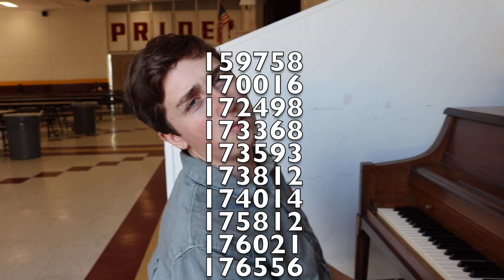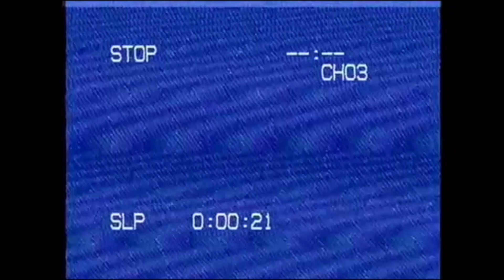October 29, 2018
SVHS Announcements 10/29/18